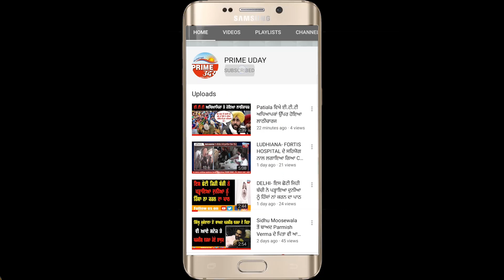ਸਿਵਿਲ ਹਸਪਤਾਲ ਲੁਧਿਆਣਾ ਦੇ ਡਾਕਟਰਾਂ ਨੇ ਕੀਤੀ ਮਰੀਜ ਦੀ ਦਵਾਈ ਬੰਦ !ਦੋਬਾਰਾ ਫਿਰ ਚਿੱਟੇ 'ਤੇ ਲੱਗਿਆ ਮਰੀਜ !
ਸਿਵਿਲ ਹਸਪਤਾਲ ਲੁਧਿਆਣਾ ਦੇ ਡਾਕਟਰਾਂ ਨੇ ਕੀਤੀ ਮਰੀਜ ਦੀ ਦਵਾਈ ਬੰਦ?
ਦਵਾਈ ਬੰਦ ਕਰਨ ਕਾਰਨ ਦੋਬਾਰਾ ਫਿਰ ਚਿੱਟੇ 'ਤੇ ਲੱਗਿਆ ਮਰੀਜ !